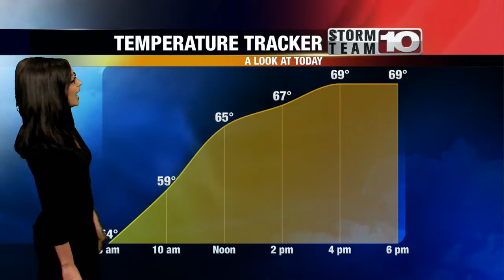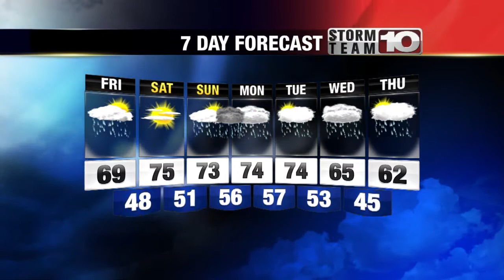Friday Morning Forecast